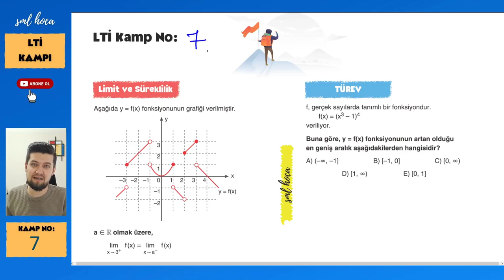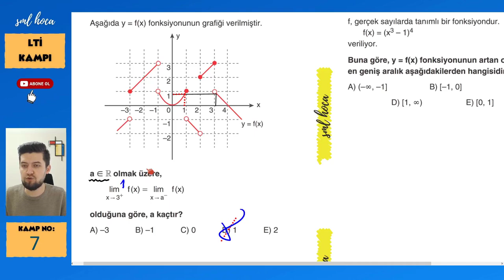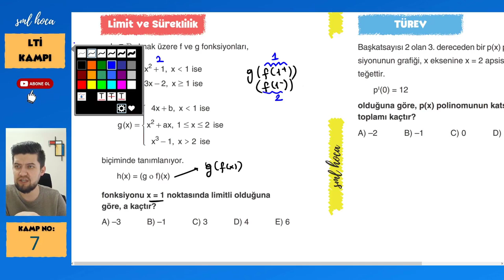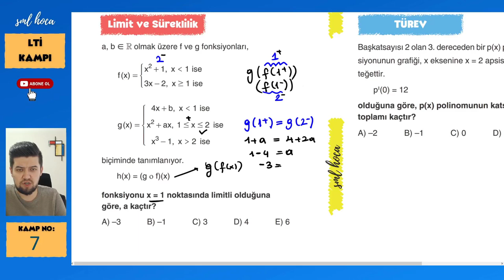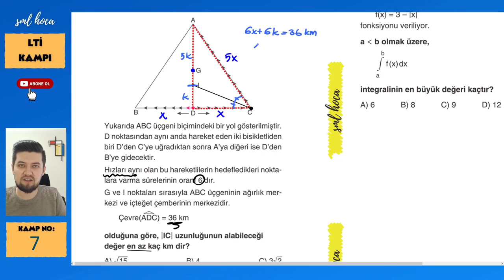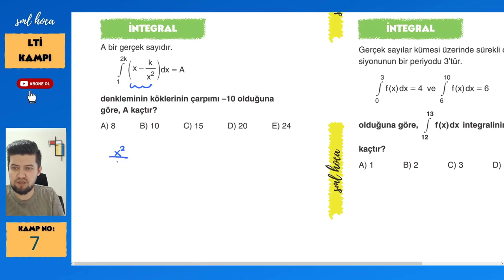Limit Türev İntegral Kampı - 7 - Sml Hoca Matematik